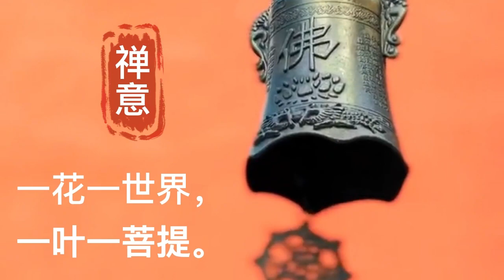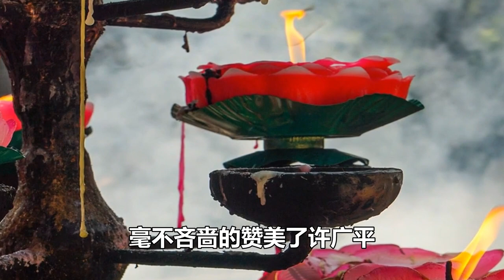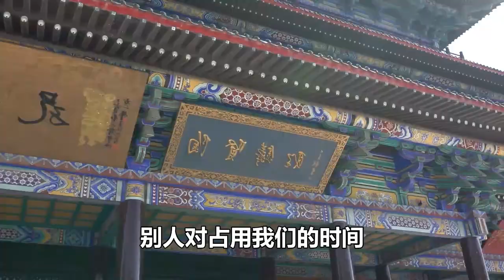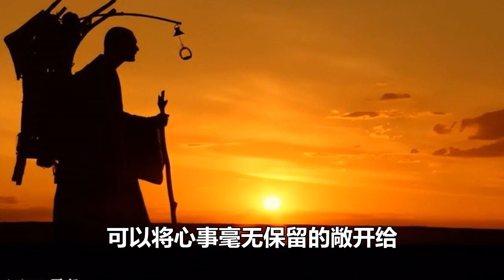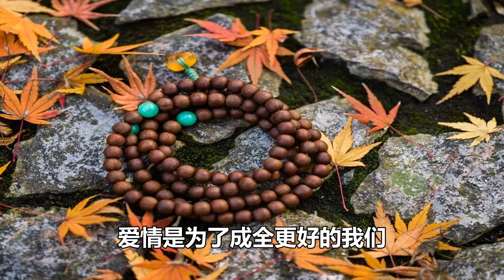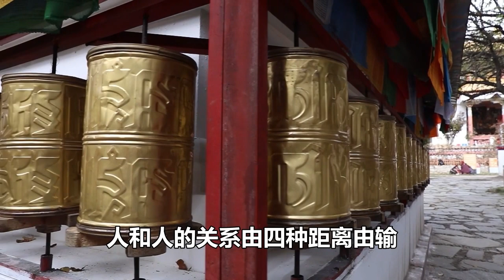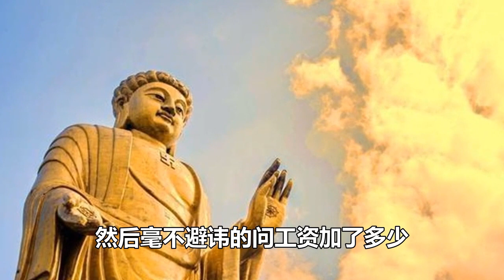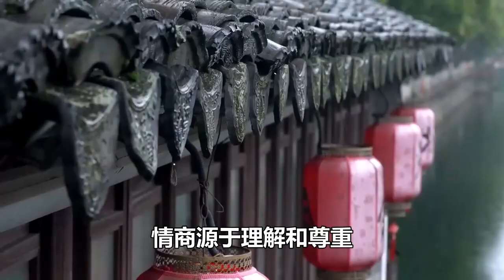邊界感是一個人最好的修養，沒有邊界感的人，不用給他好臉色